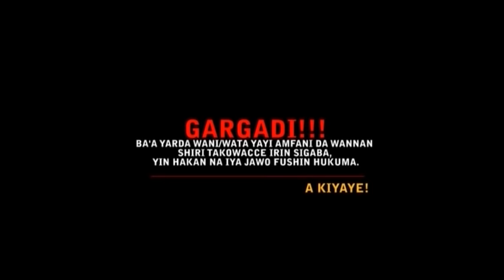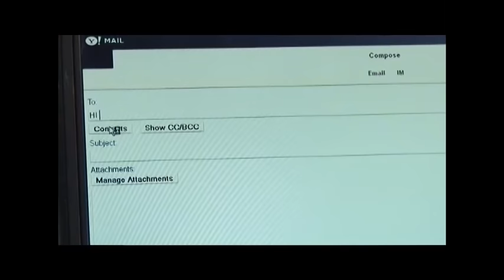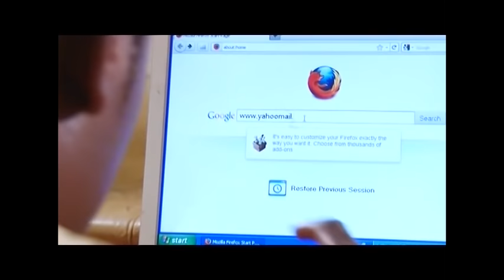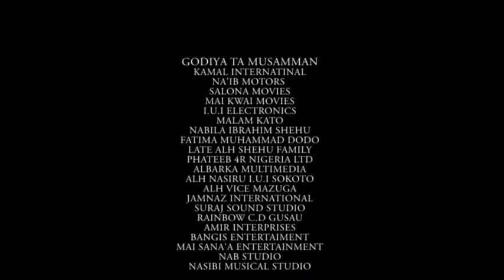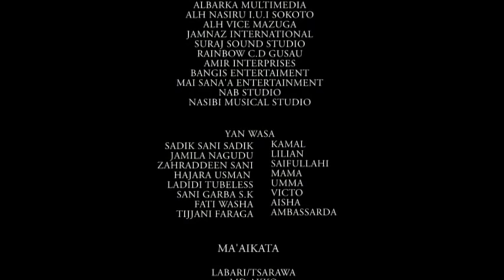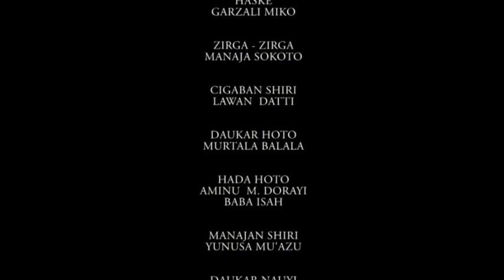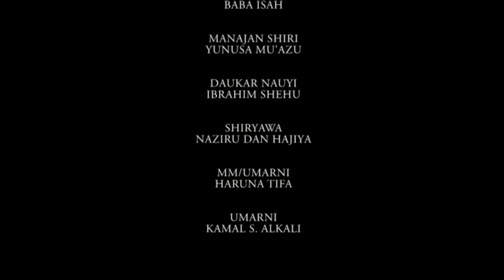yadda mawadaci ya nuna kamar shi makaho ne kawai don neman macen kirki - Hausa Movies 2020